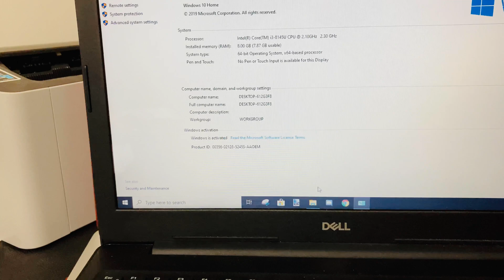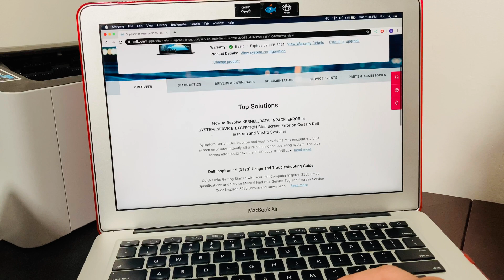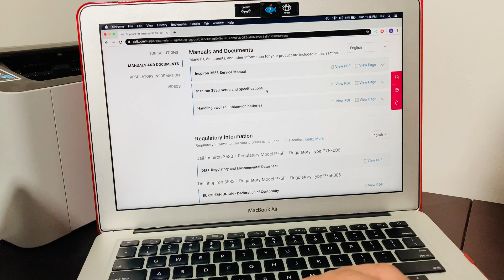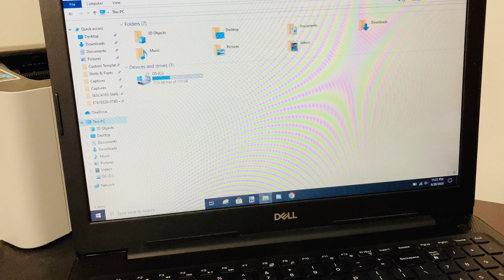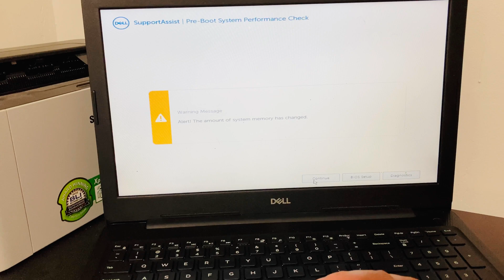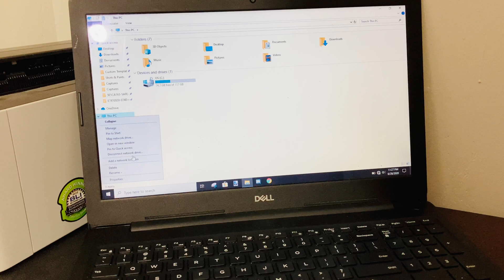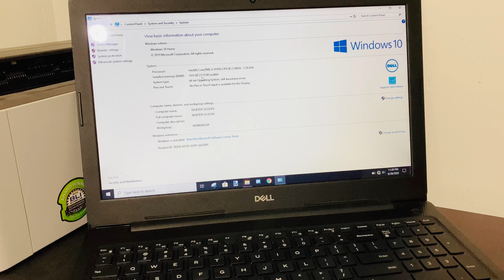How to Add/Upgrade Memory RAM to Dell Laptop (2020)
Upgrading memory on dell laptop by adding 8GB memory stick
CHEAP LAPTOP MEMORY CARD

Easy method to add more memory to your laptop. Here we add 8gb memory stick to existing 8gb to total 16gb.

1:05 check if memory card will be compatible
2:30 checking laptop manual and manufacturer's site
4:30 pre check of current configuration memory
5:20 opening up dell laptop back cover
6:08 unboxing cheap memory stick
7:21 putting in new RAM into dell memory slot
8:44 powering on the laptop after upgrade
10:56 new upgraded memory capacity